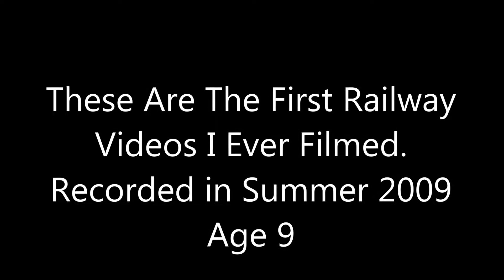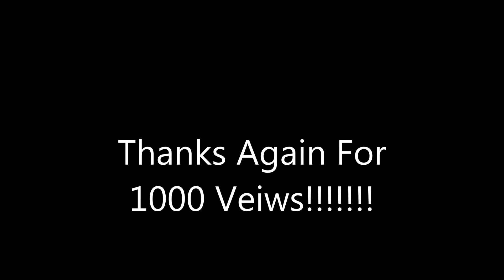1000 Views Special!!! My First Ever Films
Thank You all for 1000 views ;D The 2nd film was damn scary!!